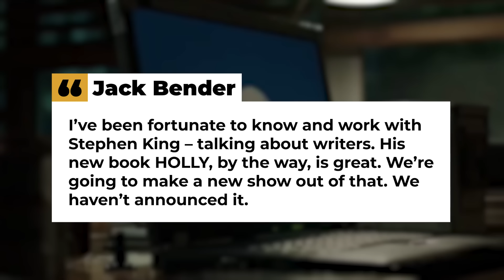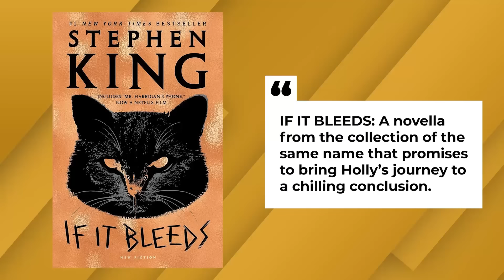Stephen King's Holly Is Being Adapted Into Television Series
Original Article by: ADRIENNE TYLER